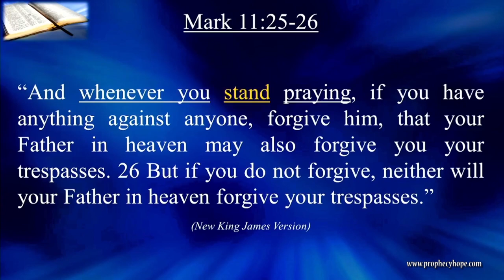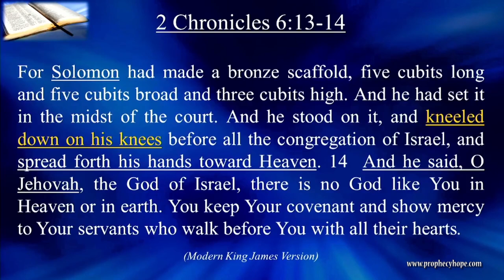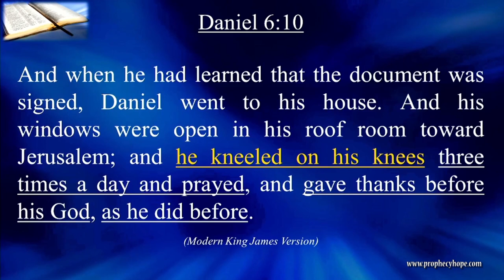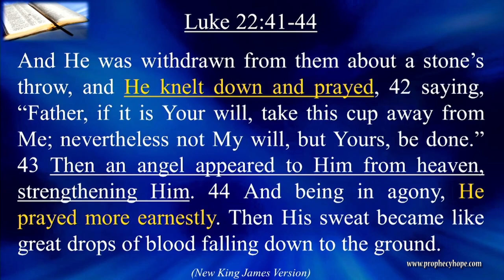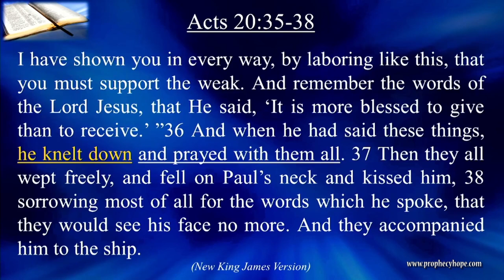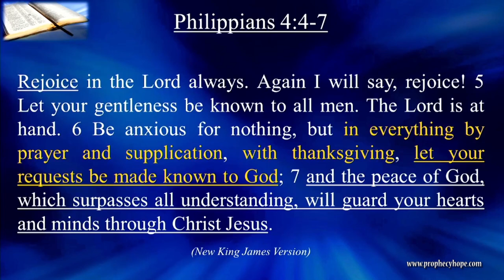Let Your Requests Be Made Known To God!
When it comes to prayer there are quite a few questions people often ask. How do I pray? To Whom do I pray? What can I pray about? Should I kneel, sit or stand when I pray? In this sermon Prophecies of Hope evangelist Mark Martin shares some facts about prayers in the Bible and shows a number of prayers recorded in Scripture to help us find the answers to these questions and more.